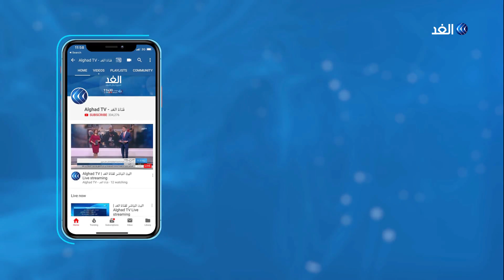كيف نحمي الأرض من التغيرات المناخية؟ خبير بيئي يجيب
تتعالى الدعوات لضرورة التحرك لرفع الوعي بالتغير المناخي لذا جاءت الدعوة للاحتفال بساعة الأرض وتعد التغيرات المناخية من العوامل الرئيسية التي تهدد الحياة على  كوكب الأرض... المزيد من التفاصيل يتحدث من بيروت ضومد كامل رئيس مؤسسة خبراء حماية البيئة العالمية، مع يارا حمدوش، عبر الفقرة الإخبارية.